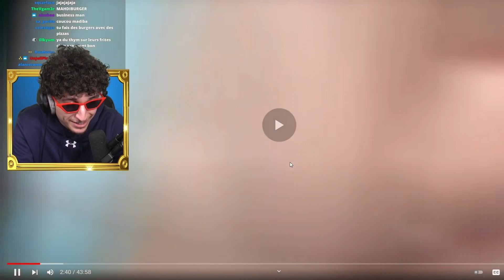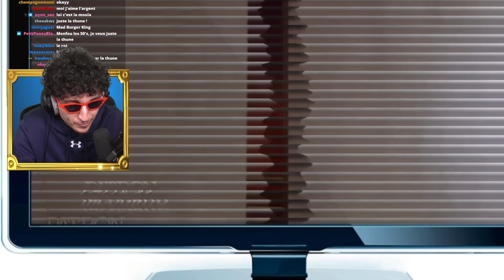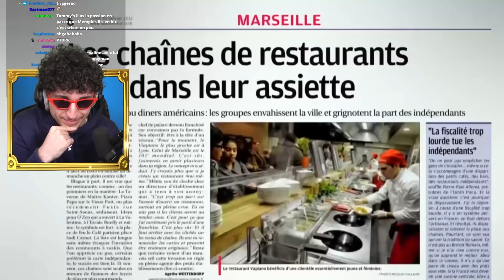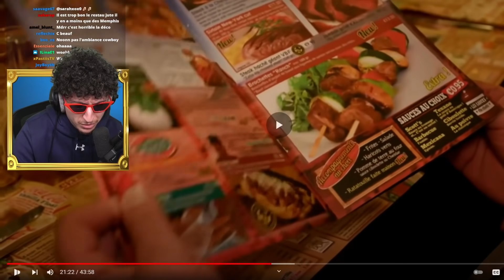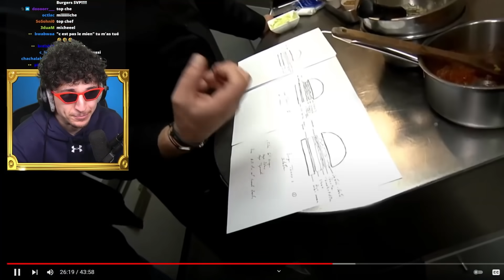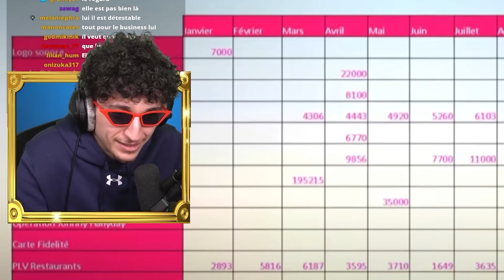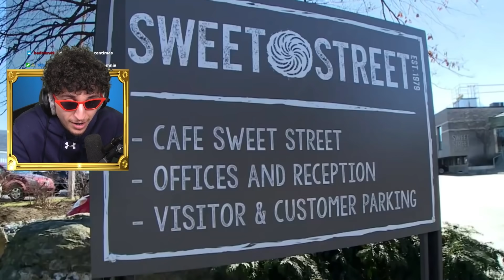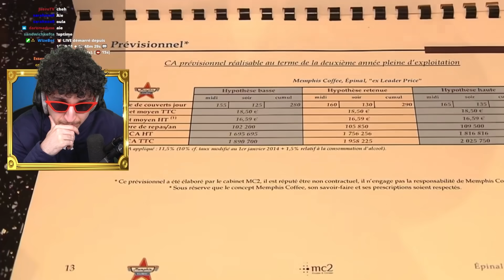Ce plat qui a révolutionné l'humanité ! (rien de moins)